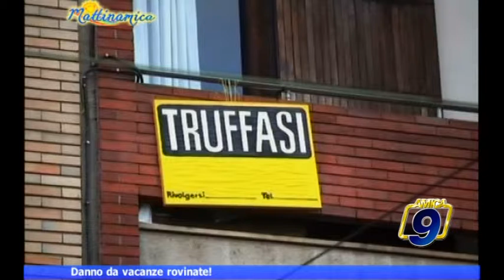MATTINAMICA | Danno da vacanze rovinate. Ne parliamo con il Movimento Consumatori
Guarda le videonews e gli approfondimenti su - il portale d'informazione della città di Barletta